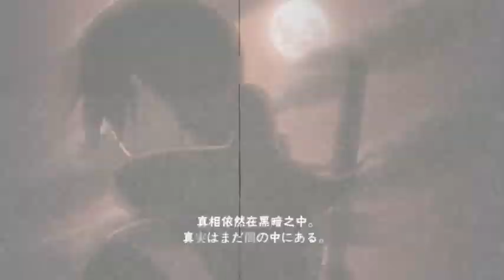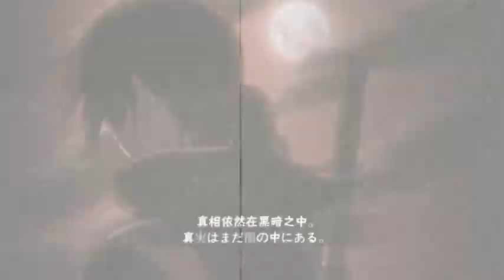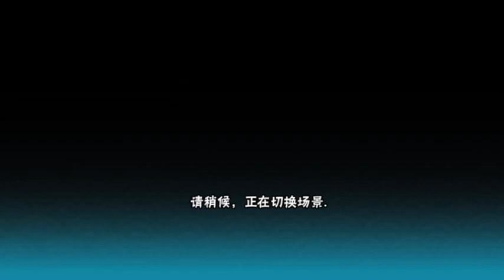【伟氏】火影忍者手游 鬼灯水月 药师兜里选限忍我选药师兜